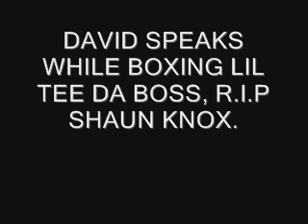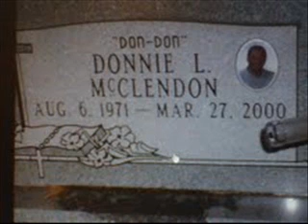DAVID SPEAKS WHILE BOXING LIL TEE DA BOSS, R I P SHAUN KNOX